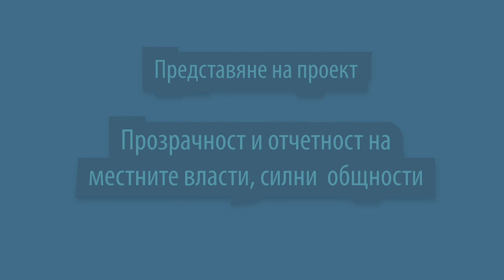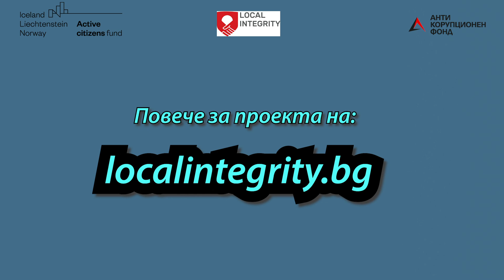Онлайн представяне на проект „Прозрачност и отчетност на местните власти, силни общности“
Експертите на Антикорупционния фонд представят работата си по проект „Прозрачност и отчетност на местните власти, силни общности“, който цели да създаде условия за противодействие на корупцията на местно ниво с активното участие на самите местни общности. Повече за проекта на сайта му